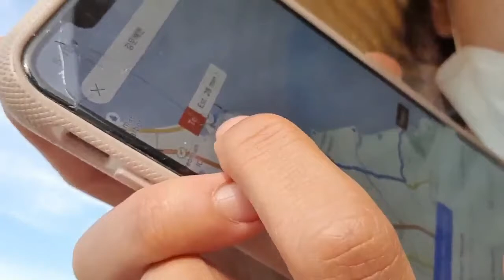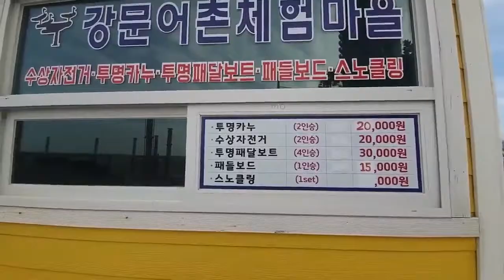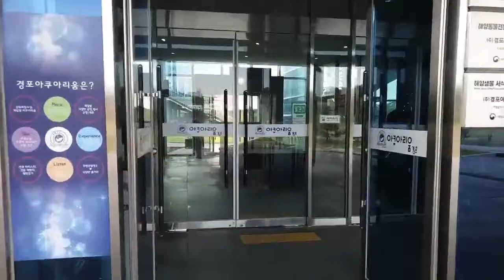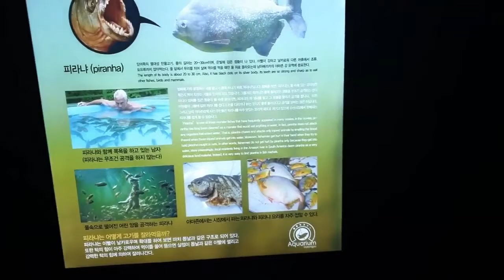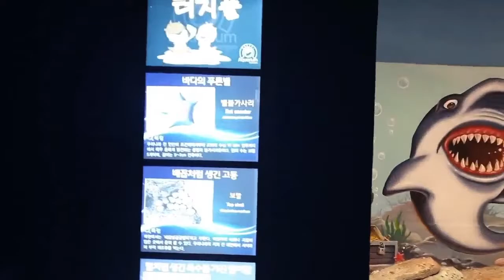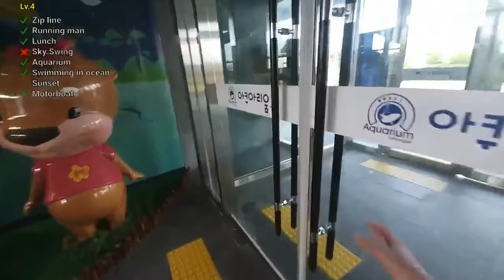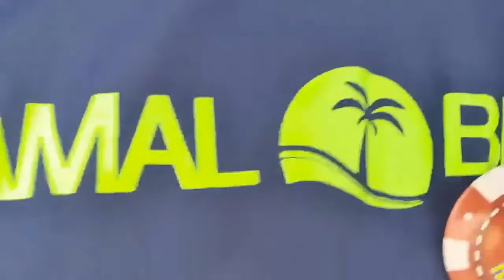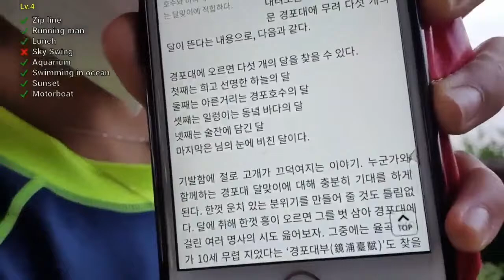JINNYTTY GOES TO AQUARIUM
JINNYTTY GOES TO THE AQUARIUM